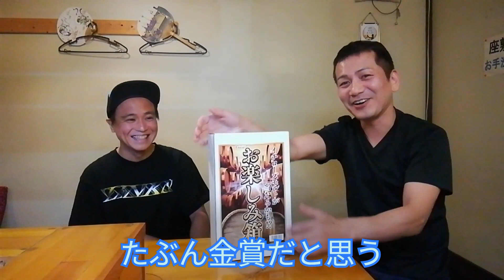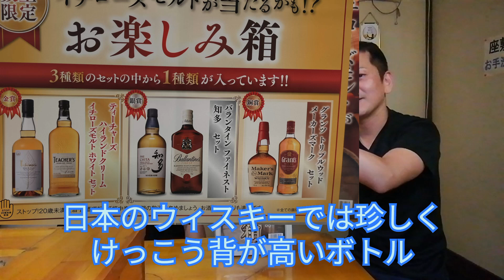【ウィスキーくじ2021】イオンのウィスキーくじリベンジ‼️イチローズモルト出るか！？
前回は『知多とバランタインファイネスト』の銀賞だったんで、また買って来ました。
できればイチローズモルトが欲しいけど。。。
リベンジ開封したので見て下さい😙